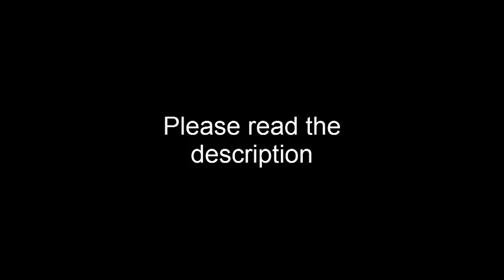Tropical Storm (Twow Song): by Dancingfb18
Hey guys! For those who are completely confused, back in July, I made a song for a youtube series called Ten Words of Wisdom (check out the first one
This is a version that has been grossly compressed, because my editing software does that for some reason.

The AMR season one finale is still in the beginning stages of editing. This is by far the most ambitious project I have ever tried to do, editing wise, so that's a thing. It is completely filmed, and I'll try to get a large chunk knocked out of it this weekend. There is a very slim chance that it's finished by next week, but don't get your hopes up.